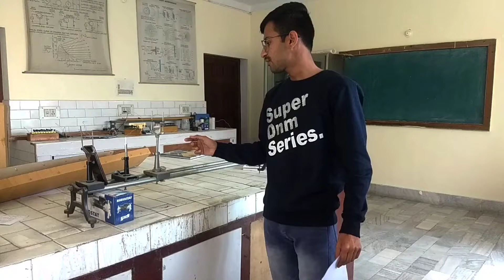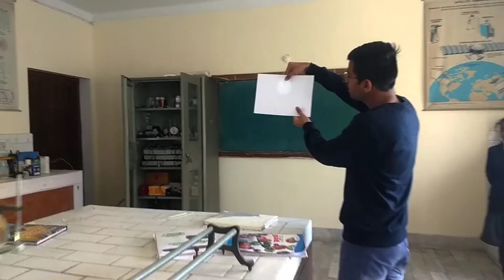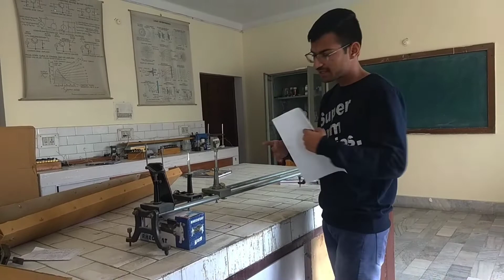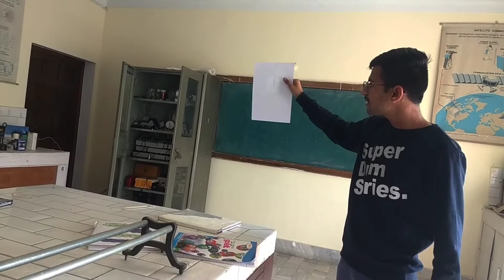Image formation by Convex Lens | By Gaurav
Convex Lens Experiment (proof that convex lens makes inverted and magnified image)